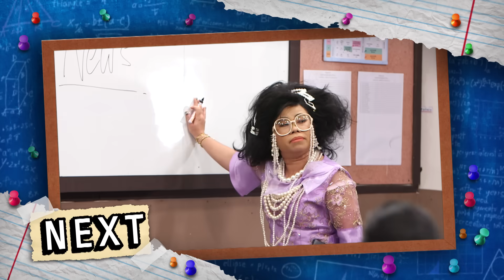หกฉากครับจารย์ | EP.58 | 8 พ.ย. 63 [3/4]